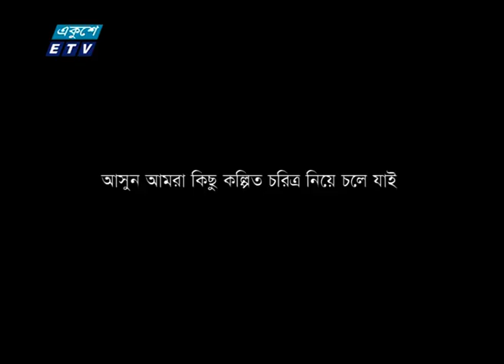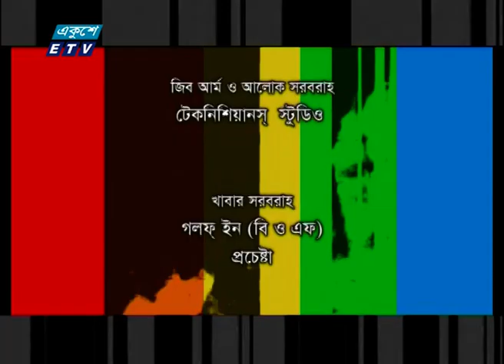ঘোড়ার ডিম পর্ব-৫ । Ghorar dim । বাটি চালান । মোশারফ করিম । চঞ্চল চৌধুরী । হাসান মাসুদ || ETV Drama।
একুশে টেলিভিশনের জনপ্রিয় ধারাবাহিক নাটক Ghorar dim । ঘোড়ার ডিম- পর্ব-৫ । ETV Drama।

অভিনয়ে: মোশারফ করিম, চঞ্চল চৌধুরী, হাসান মাসুদ, সঞ্জীব আহমেদ, চাঁদনী, মুনিরা মিঠু, চ্যালেঞ্জার, সৈকত প্রামানিক, নোভা, সাবেরী আলম, মাজনুন মিজান, শাহনাজ খুশী, গল্প: অরণ্য আনোয়ার,

২০০০ সালের ১৪ই এপ্রিল এটি সম্প্রচার কার্যক্রম শুরু করে। টিভি চ্যানেলটির খবরে নতুনত্ব ও অভিনবত্ব থাকার কারণে দর্শকদের কাছে বিপুল জনপ্রিয়তা লাভ করে। দেশ বিদেশের সর্বশেষ খবর, নাটক, সিনেমা, ডকুমেন্টারিসহ নানা খবর ও বিনোদনমূলক অনুষ্ঠান প্রচারিত হয় একুশে টেলিভিশনে।